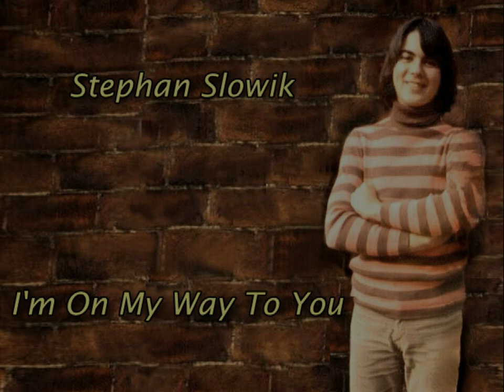Stephan Slowik - I'm On My Way To You (1972)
(Musik & Text: Stephan Slowik, damals 17 Jahre alt)

Auch später veröffentlicht Stephan Slowik als Sänger fast ausschließlich eigene Songs in deutscher und englischer Sprache (Pseudonyme: Stephan Baal, Panther Rex, Steve Carvin, Stefan de Wolff). Darüber hinaus sind unterdessen viele seiner Songs auf Platten bzw. CDs anderer Künstler erschienen.